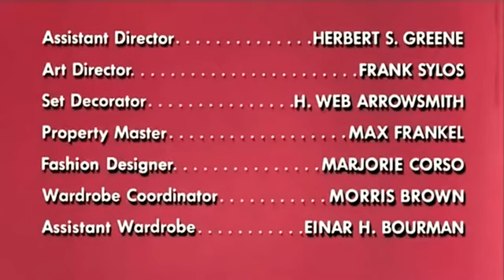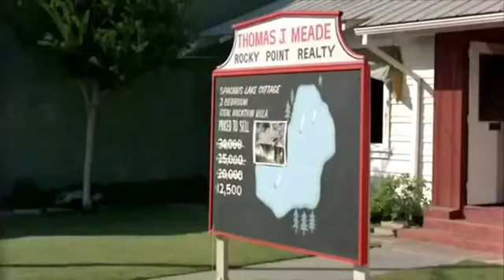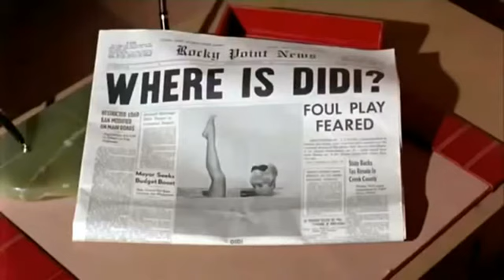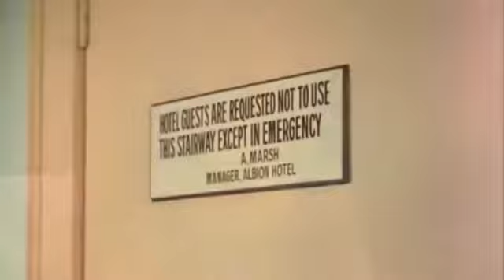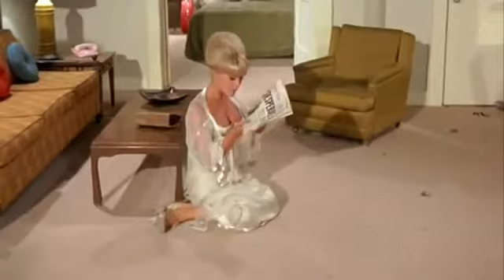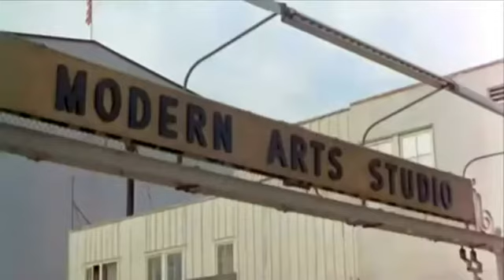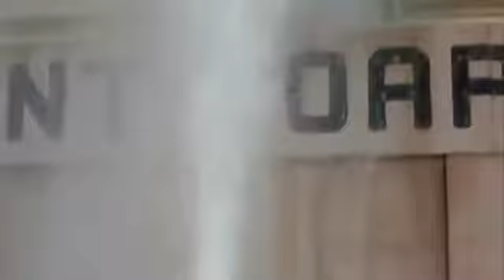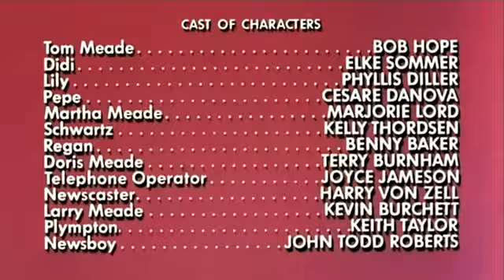Boy, Did I Get a Wrong Number! | 1966 | BOB HOPE, PHYLLIS DILLER, ELKE SOMMER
A gorgeous French actress named Didi (Elke Sommer) has become more famous for commercials involving bubble baths than for acting. Fed up with the situation, she winds up running away for a while to Oregon, where she encounters a middle-aged married realtor (Bob Hope) who agrees to secretly assist her and thereby becomes enmeshed in various complications when the realtor and his wacky housekeeper try to hide her from being found by his wife and by the public.
Boy,didigetawrongnumber1966#ClassicMovies#Comedy#BobHope#PhyllisDiller#ElkeSummer#FullMovies